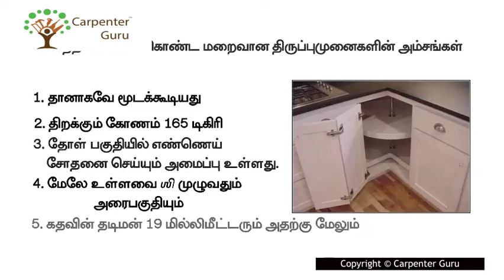Hardware- Wide angle Concealed Hinge